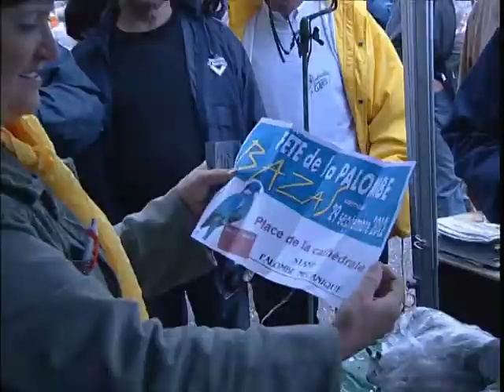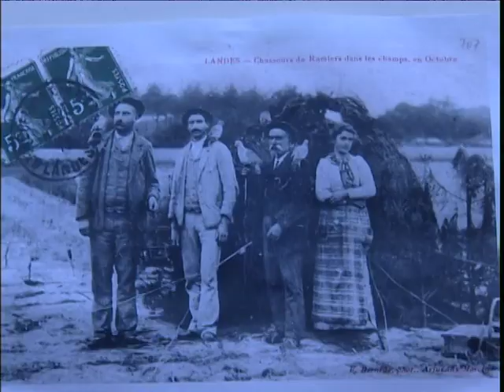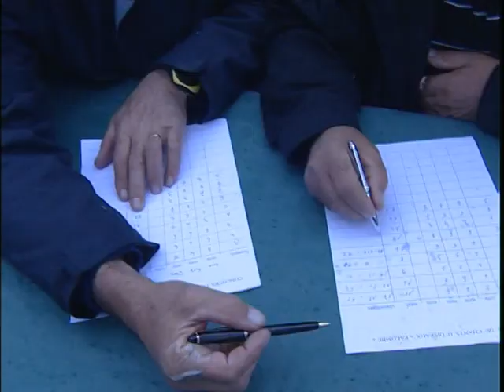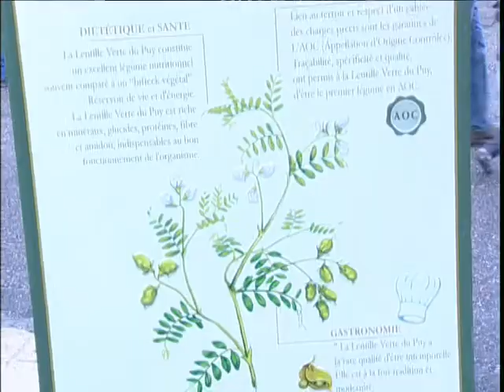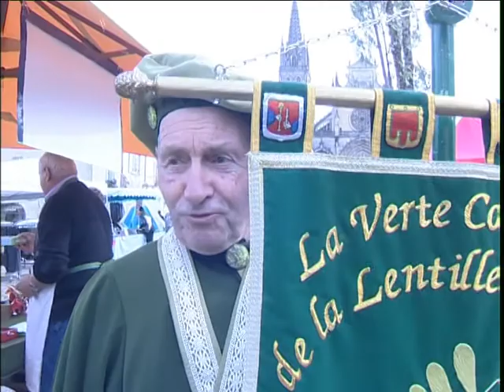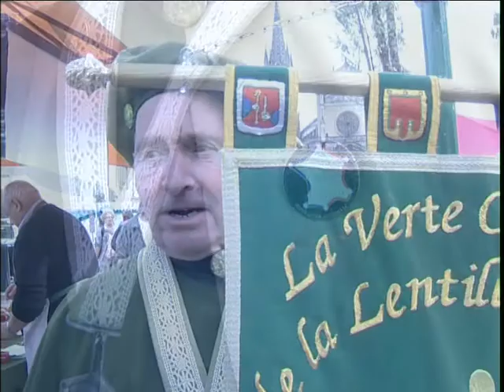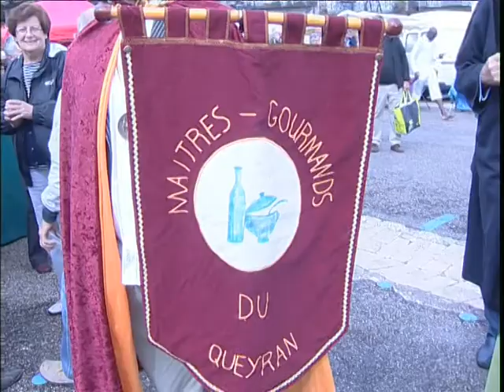Fête de la Palombe 4